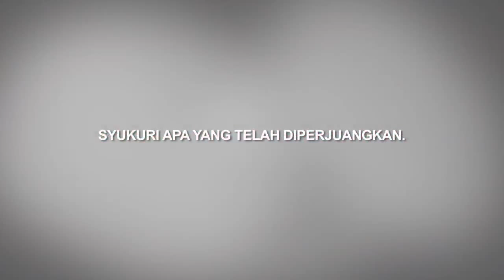Tahukah Anda Lambang Garuda